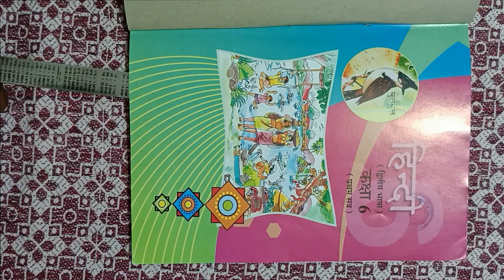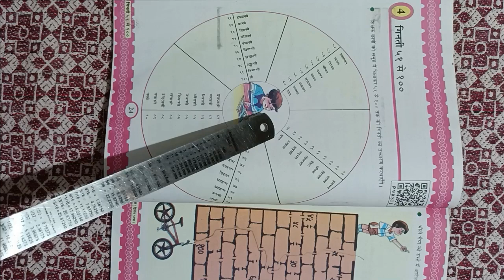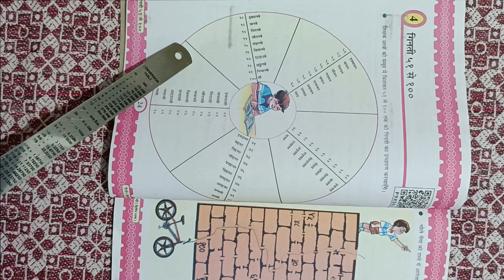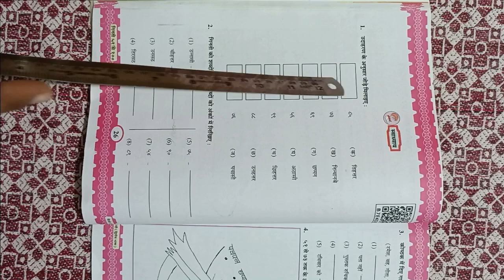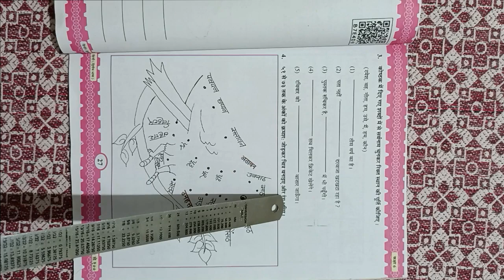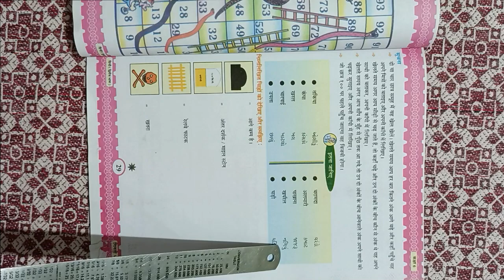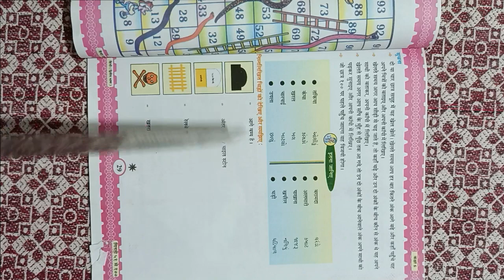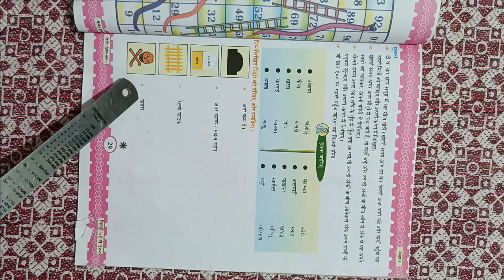ધોરણ ૬ વિષય હિન્દી પાઠ ૪ गिनती ५१ से १००